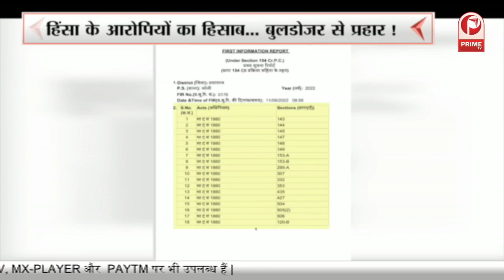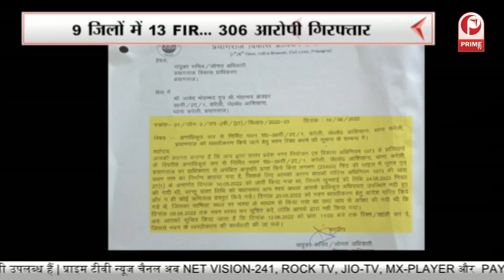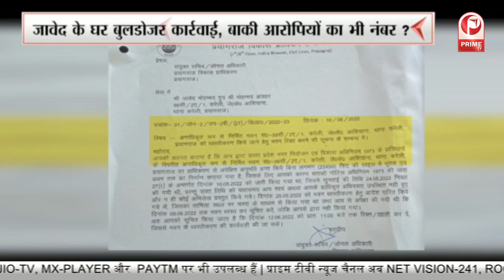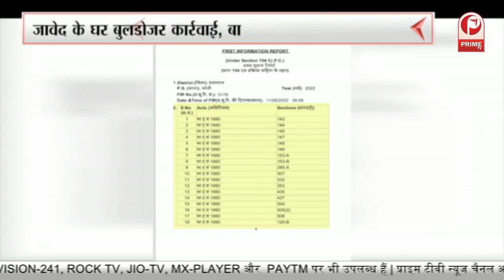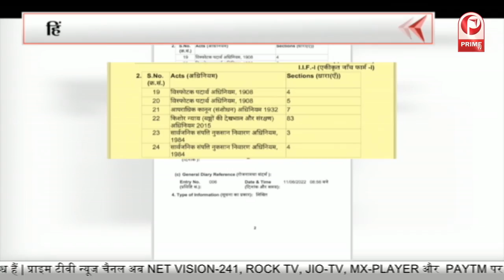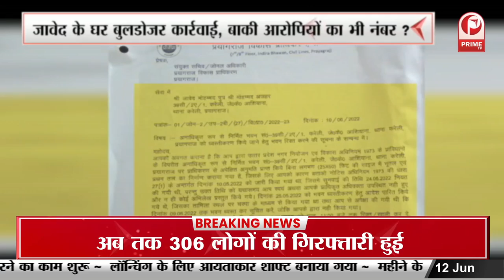Weekend Charcha : साजिश के पत्थर , कैसे पहुंचे शहर- शहर ? || Prime Tv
हिंसा के आरोपियों का हिसाब, बुलड़ोजर से प्रहार
9 जिलों मे 13 FIR .306 आरोपी गिरफ्तार
साजिश के पत्थर , कैसे पहुंचे शहर- शहर ? Charcha Live || Prime Tv